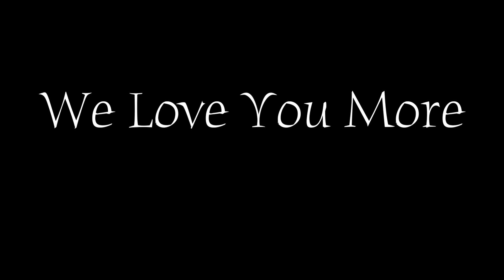RODEO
Cash.app/$thebrightsidechannel

3PguwbQin8oKjRMy1tFhXWe7XeBZcm6STV

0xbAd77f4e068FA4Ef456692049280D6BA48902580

Litecoin wallet address-
MFq8bm16dNHXmCpephSohREW9ggtNafgu9

Bitcoin cash wallet address-
qqyd3dejhjsw2kcgg7r7mpr7malwyv084gsg8nc3qp

Xrp wallet address-
rw2ciyaNshpHe7bCHo4bRWq6pqqynnWKQg

Stellar XLM wallet address-
GDQP2KPQGKIHYJGXNUIYOMHARUARCA7DJT5FO2FFOOKY3B2WSQHG4W37
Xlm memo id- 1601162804